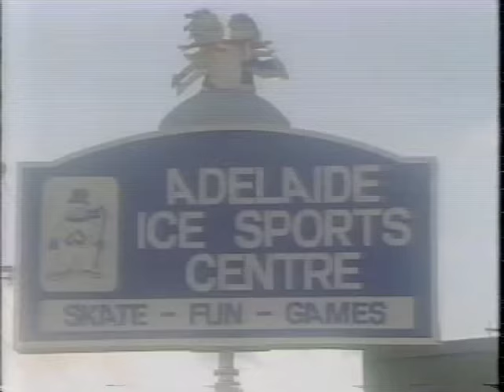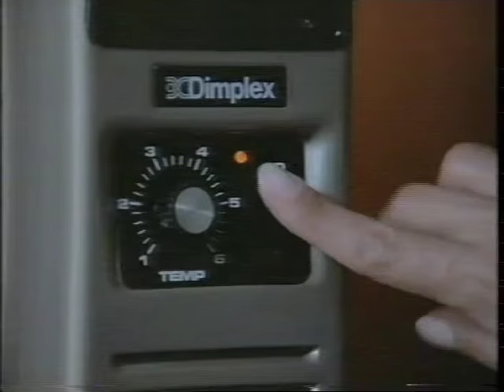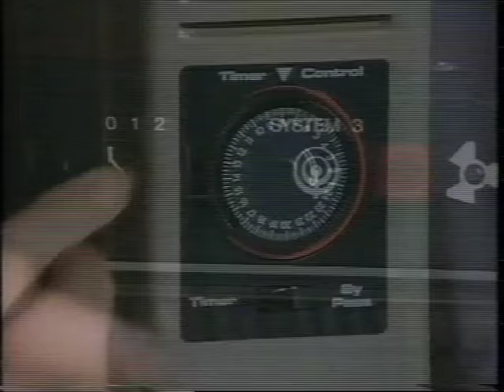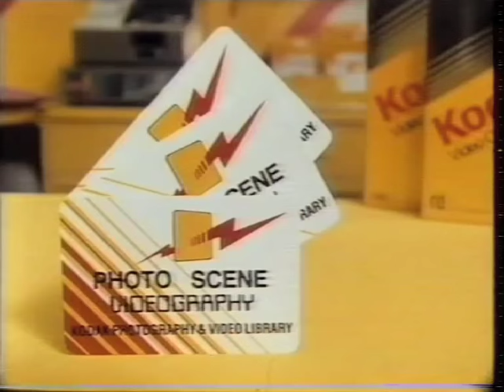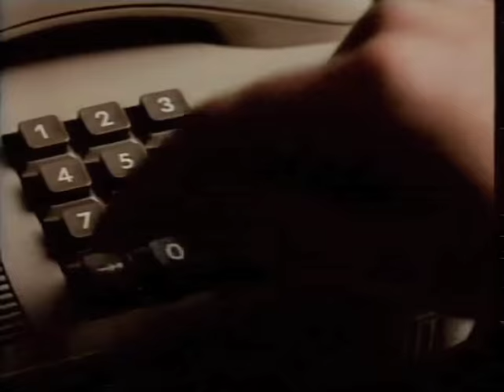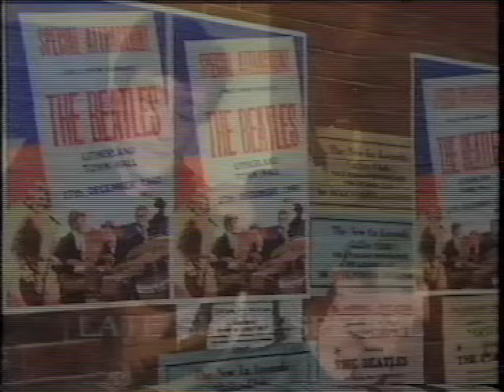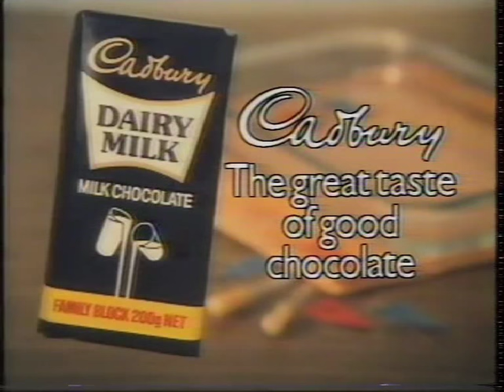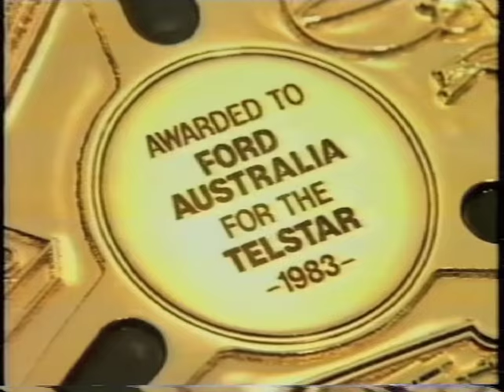Aussie TV Commercial Breaks Part 22 (ADS-7, 1984)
Here is my twenty-second is a series of videos of Australian TV Commercial Break Compilations. If have any Australian TV Shows or Commercials on VHS or Betamax Tapes or DVD copies from VHS or Betamax tapes please email at I will put a list on my Facebook I want commercials From 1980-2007. On VHS and Betamax.
List of Commercials:
1. Chux Easy-Dusters (00:00-00:31)
2. Adelaide Ice Sports Centre (00:31-01:01)
3. Co-Op (01:01-01:31)
4. Everything’s Apples (01:31-02:01)
5. The Professionals Promo (02:01-02:14)
6. Affinity Shampoo (02:14-02:45)
7. ETSA (02:45-03:14)
8. Coon Cheese (03:14-03:44)
9. Mitsubishi Colt Sedan (03:44-04:15)
10. Reach Toothbrush (04:15-04:45)
11. Photo Scene (04:45-05:15)
12. Hungry Jack’s with Robert Hughes (05:15-05:44)
13. Cop Shop Promo (05:44-06:02)
14. P.K. Chewing Gum (06:02-06:32)
15. Mitsubishi Nimbus (06:32-07:02)
16. Sugarine (07:02-07:33)
17. Telecom (07:33-08:03)
18. Big W (08:03-08:33)
19. Birth of the Beatles Promo (08:33-09:01)
20. Cadbury Dairy Milk Chocolate with Professor Julius Sumner Miller (09:01-09:31)
21. Singapore Airlines (09:31-10:01)
22. Exhaust City (10:01-10:31)
23. Findus Frozen Pommes Noisettes Crispy Potato Puffs (10:31-11:01)
24. Ford Telstar (11:01-11:31)
I found this at a Garage Sale in a 5-tape deal I got for $2.50 on a JVC E180 VHS Cassette. Which was converted to DVD. Hooroo! I'm Earnest Hartley and I speak the truth about Australian Television.